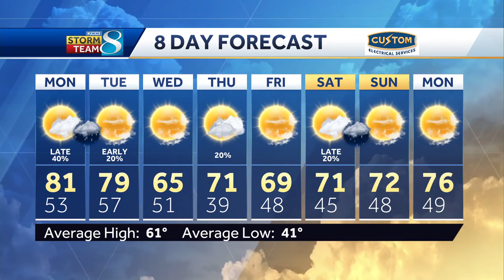Iowa weather: More warmth and the first rain chance in weeks